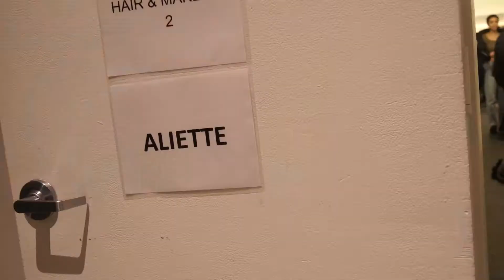New York Fashion Week AW20 Behind The Scenes - Day 7 with Matthew Curtis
Spend the day with Matthew Curtis behind the scenes at New York Fashion Week. Designers Aliette by Jason Rembert & Alejandra Alonso Rojas

What a fantastic last day here in New York, completing my 22nd season of NYFW. I would love to thank the @unite_hair team for their incredibly hard work and I can’t wait to see run way ready looks filter into street fashion.
Designer 1 - @Jasonrembert for @alietteny
Designer 2 - @Alejandraalonsorojas
Hair - @matthewcurtishair at @btstalent
Products - @unite_hair @unite_hairpro
Hot tools - @amika @amikapro
Kit bags - @willbeesbespoke
Kit bag essentials - @sessionkit
Location - @springstudios